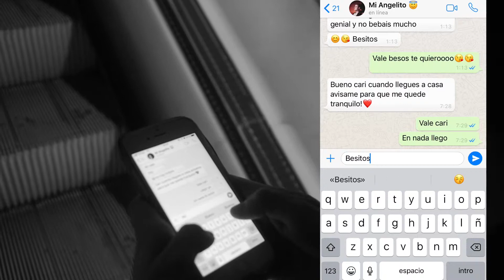PENUMBRA - Cortometraje Violencia de Género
Este cortometraje forma parte de un proyecto cinematográfico enfocado en la violencia de género.
Titulado "PENUMBRA" se ha querido jugar con el recurso de la metáfora y dar paso a la imaginación con su definición: sombra débil que existe entre la luz y la oscuridad, que no deja percibir dónde empieza la una o acaba la otra.